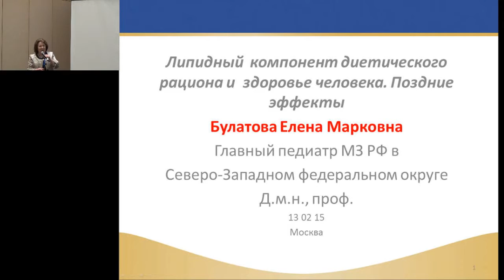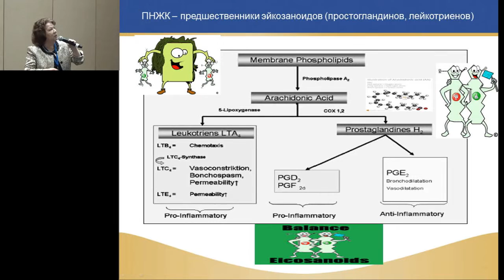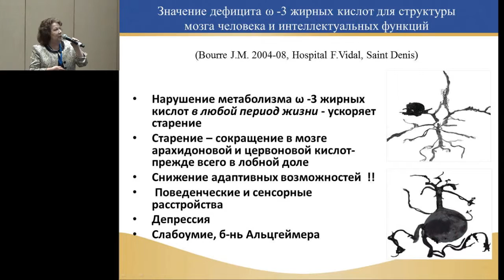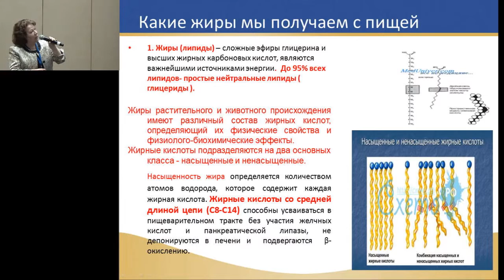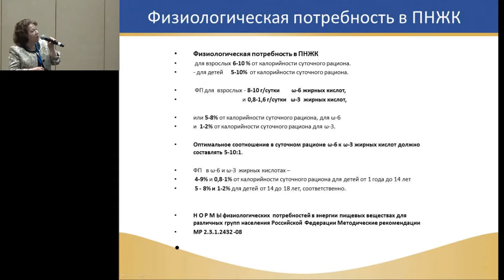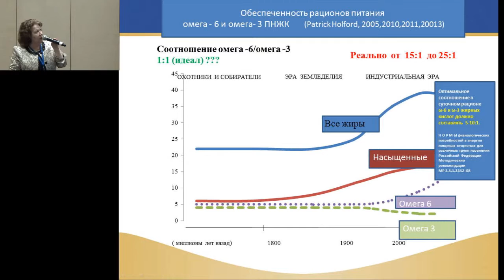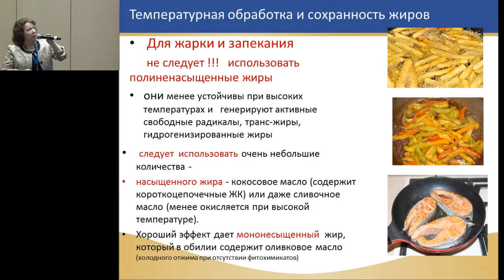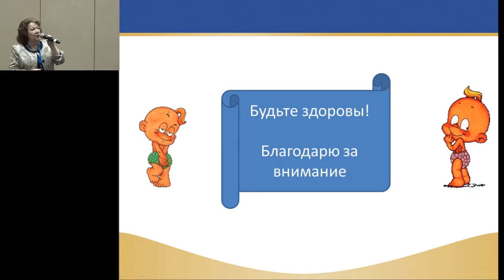13.02.2015 - Булатова Е.М. Липидный компонент диетического рациона и здоровье человека.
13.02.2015: Булатова Е.М. Липидный компонент диетического рациона и здоровье человека на протяжении жизни. Поздние эффекты.

Запись трансляции научной программы XVIII Конгресса педиатров России, 13 февраля 2015г., "Конгресс-зал".

XVIII Конгресс педиатров России. 13-15 февраля 2015 г.